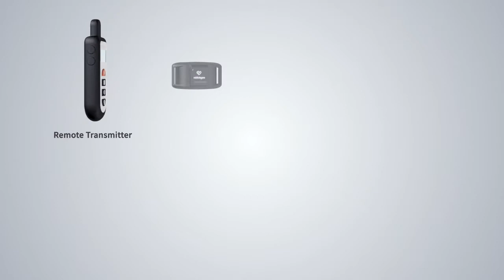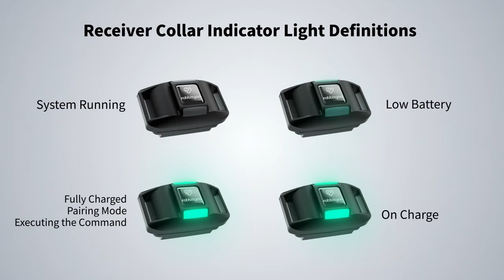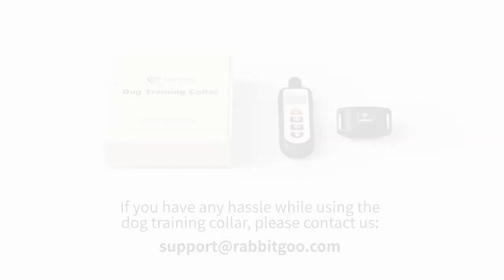How to Use A Dog Training Collar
This dog training collar offers 3 training methods - Tone (8 types), Vibration (1-16 levels), and Static Shock (1-99 levels). You can choose the optimal mode and level to suit your dog’s character. It can work as a teaching tool to help your dog learn commands, meanwhile correct unruly behaviors like barking or chasing. The Shock intensity is set within an absolute safe range to ensure that the stimulation is effective yet gentle enough to avoid pain.